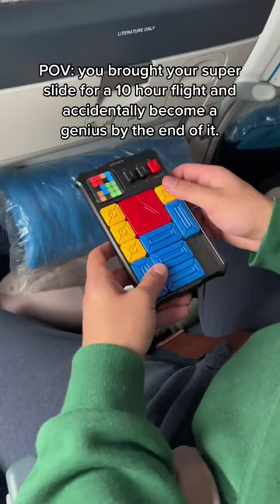You can take this with you anywhere…